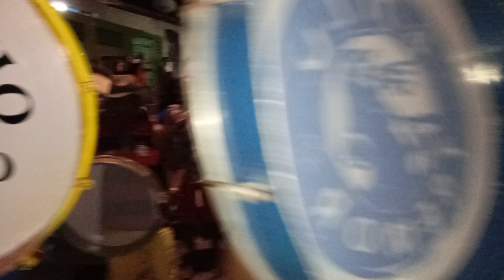Boi Tremor da Campina sendo levado para o viveiro 😃 Modelson Cantador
Após o resgate, o boi é levado para o viveiro onde acontecerá o RitualdeMorte 11/08/2024.

Sotaque de matraca